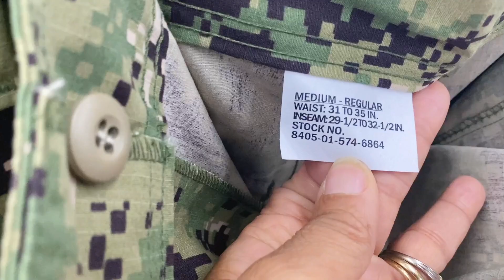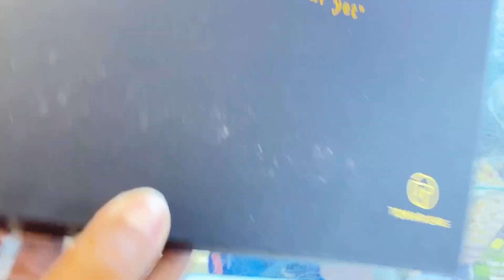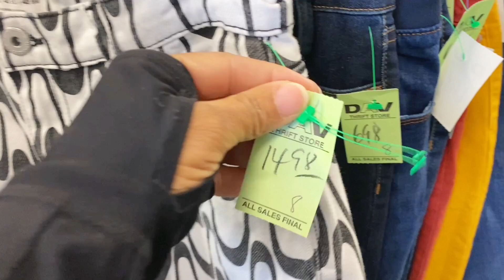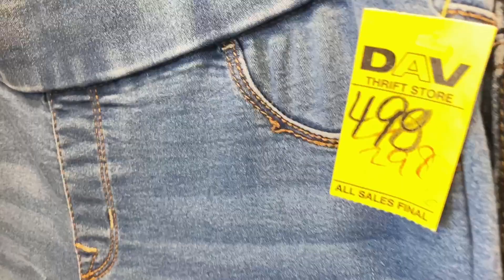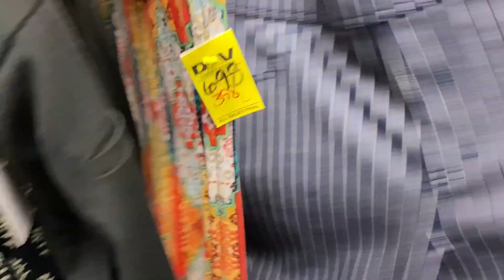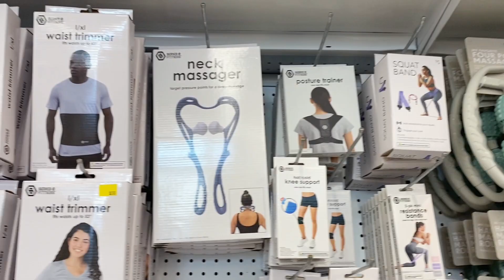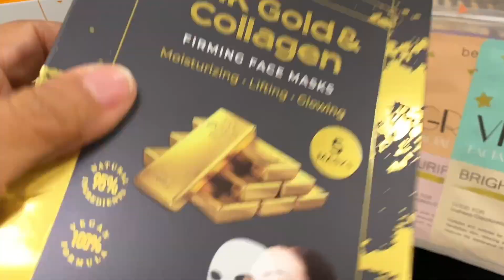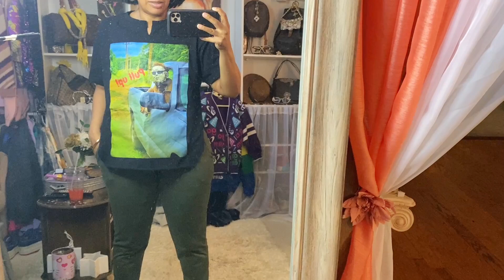Weekly VLOG Come Thrifting with me! My baby's Birthday * Shopping at 5 Below & TJMAXX * Car Karaoke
Heyyyy Come  Thrift shopping with me!!! We also will be doing some shopping at 5 Below and TJ Max * You guys it was such a beautiful weekend because it was my baby's 18th birthday weekend. We had such an amazing time bowling and eating lol!!! I am so blessed to be able to share my JOY with you. Thrifting is my passion but GOD and JOY is my purpose so to be able to share my purpose with you'll is such a blessing.
I really appreciate you all so much and I thank GOD for you!!!

All Music done by Jermaine Newsome and Me Shenitra Stewart

Always remember : GOD LOVES YOU AND SO DO I !